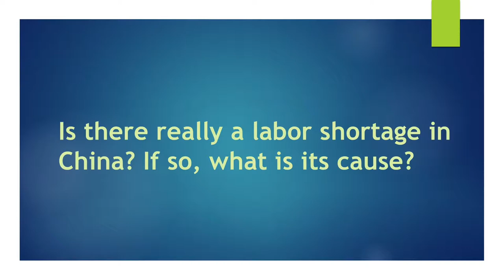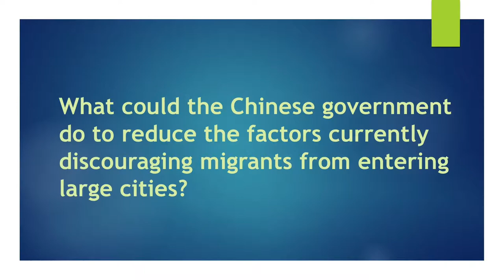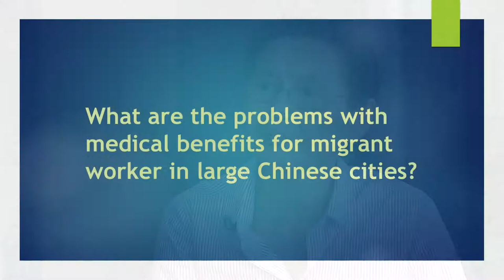Meng Xin: Labor Shortages in China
Meng Xin shares the conclusions from her research indicating that China’s urban labor shortage is not due to any sort of physical labor shortages or large-scale industrial transitions, but is rather due almost entirely to China’s urban-rural household registration system imposing very high direct and indirect costs on rural migrants to urban areas.

Prof Meng is Professor at the Research School of Economics, ANU College of Business and Economics of the Australian National University.

Find out more about her research presented at the Conference of Urbanization, Structural Change and Employment